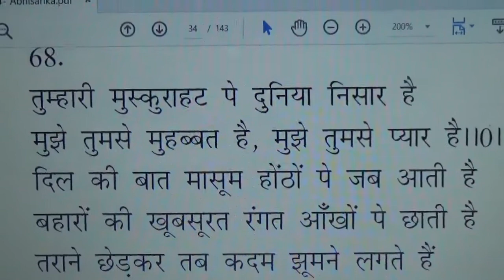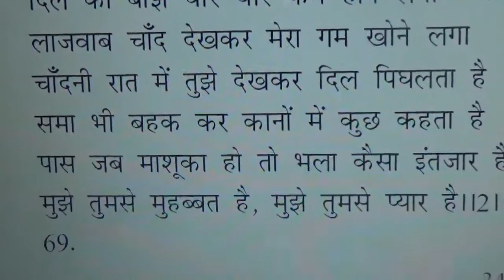Book-Abhisarika,,Geetkar OMKAR NIRU, Singer-OmkarNiru,Song No. 68 Tumhari Muskurahat